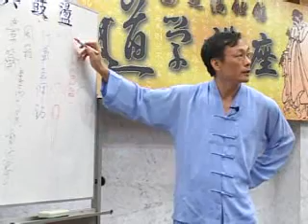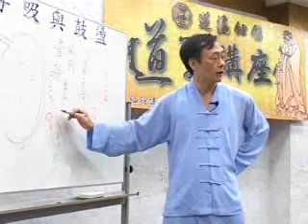氣功之呼吸與鼓盪（7）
袁康就博士主講之氣功系列講座：氣功之呼吸與鼓盪